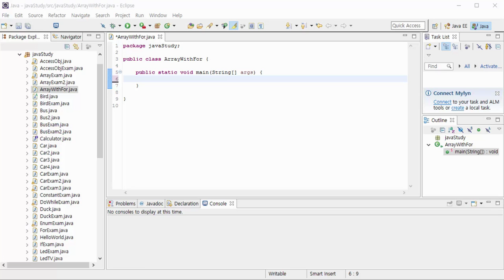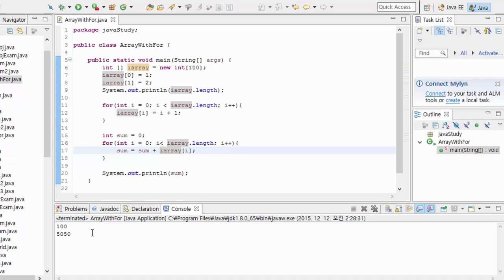[자바 입문] 배열 사용하기